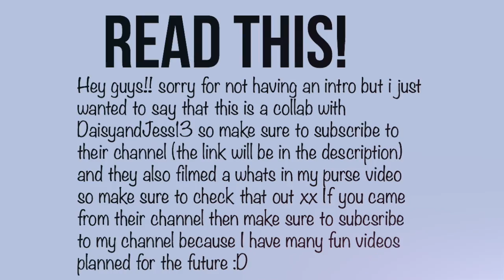whats in my purse 2015 | StyleMeMaskit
READ BELOW!!

So today I'm showing you guys what is in my purse 2015! Be sure to give this video A thumbs up and subscribe to this channel! also comment your purse essentials down below xx :D Thank you for 3200 subbies!! woohoo! ily guys! :)